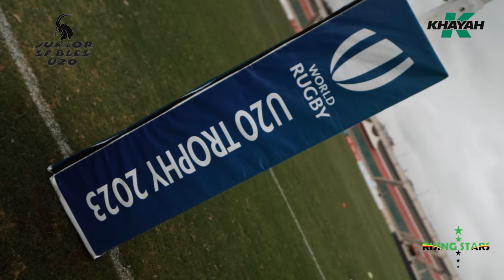WORLD TROPHY U20 RUGBY ZIMBABWE JNR SABLES HIGHLIGHTS 2023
A rewind to the explosive highlights of our U20 rugby Junior Sables team from last year. Every try, every tackle, a testament to the relentless spirit of our rising stars.